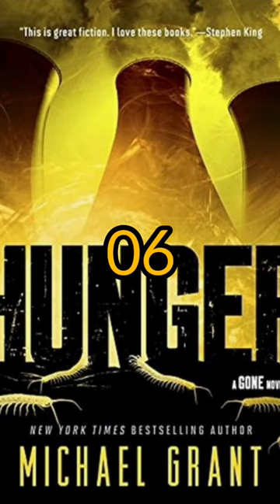Ranking all Gone Books by Michael Grant | Gone Series